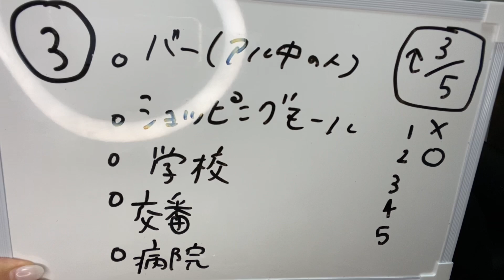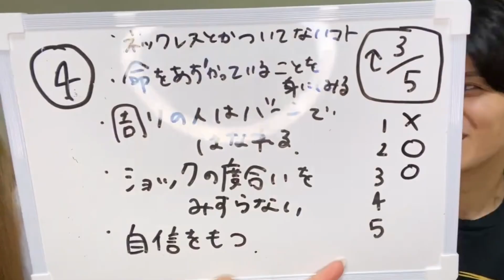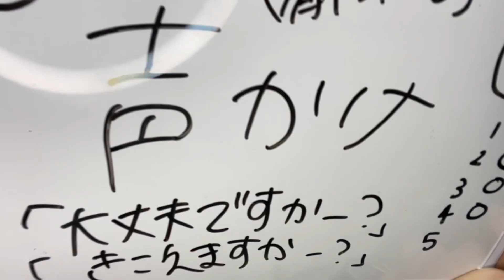【第2回】彼女に救命士クイズを出したら解答がヤバすぎたwww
どーもっ！こんばんは！🌹🍮
第2回の救命士クイズいかがでしたか？

まだまだ問題とか思いついたら
dm、コメントで待ってます！！✨